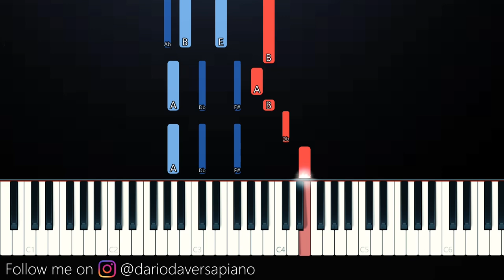But If You Close Your Eyes....But It's a Piano Tutorial